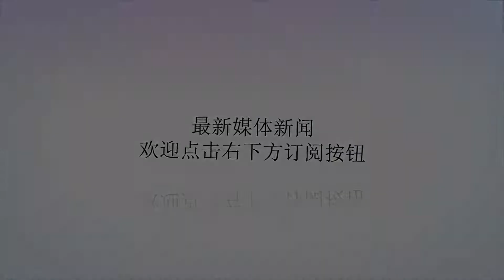第39届金酸莓奖揭晓，美国总统特朗普成“最差男主角”_华生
谢谢！原标题：第39届金酸莓奖揭晓，美国总统特朗普成“最差男主角”犯罪喜剧片《福尔摩斯与华生》获得4奖，成为“年度最烂”。美国总统唐纳德·特朗普，凭借以自己为主角的政治纪录片，“喜提”最差男主角。南都讯记者吴嘉骏明天就是第91届奥斯卡金像奖举办颁奖典礼的日子了，而关注“最差”电影的金酸莓奖，也依照惯例，在今天揭晓了获奖名单。其中，由伊坦·柯亨执导，威尔·法瑞尔、约翰·C·赖利等主演的犯罪喜剧片《福尔摩斯与华生》，包揽了最差影片、最差导演、最差男配角、最差前传/重拍/恶搞/续集影片四项“大奖”，堪称本届金酸莓奖最大“赢家”。现任美国总统唐纳德·特朗普，凭借两部以自己为主角的政治纪录片，“喜提”最差男主角与最差银幕组合两座奖杯。和特朗普一样捧得两座奖杯的还有女演员梅丽莎·麦卡西，但她的情况要励志得多：《欢乐时光谋杀案》让她获评最差女主角，得到奥斯卡提名的《你能原谅我吗？》又把寓意打了翻身仗的“最佳赎莓奖”带给了她。值得一提的是，本·阿弗莱克、西尔维斯特·史泰龙、梅尔·吉布森也曾是“最佳赎莓奖”得主。第39届金酸莓奖获奖名单：最差影片：《福尔摩斯与华生》最差导演：伊坦·柯亨（《福尔摩斯与华生》）最差剧本：《五十度飞》最差男主角：唐纳德·特朗普（本人出镜，《亡命国度》&《华氏119》）最差女主角：梅丽莎·麦卡西（《欢乐时光谋杀案》）最差男配角：约翰·C·赖利（《福尔摩斯与华生》）最差女配角：凯莉安妮·康威（本人出镜，《华氏119》）最差银幕组合：唐纳德·特朗普&唐纳德·特朗普的鸡毛蒜皮（《亡命国度》&《华氏119》）最差前传/重拍/恶搞/续集影片：《福尔摩斯与华生》最佳赎莓奖：梅丽莎·麦卡西（《你能原谅我吗？》）